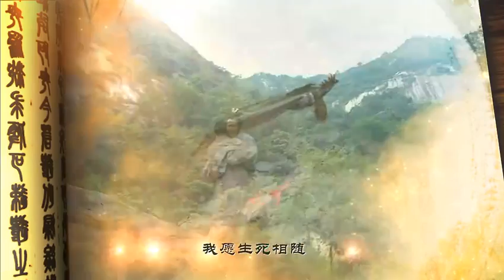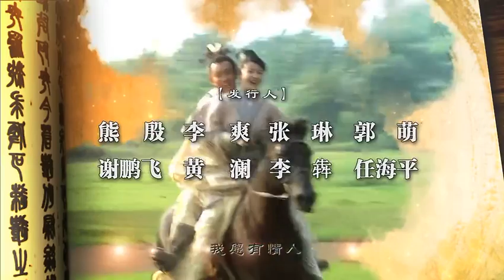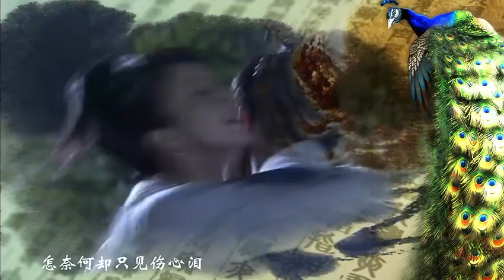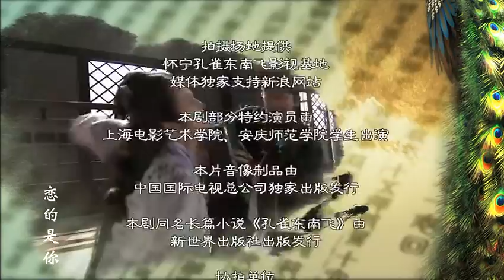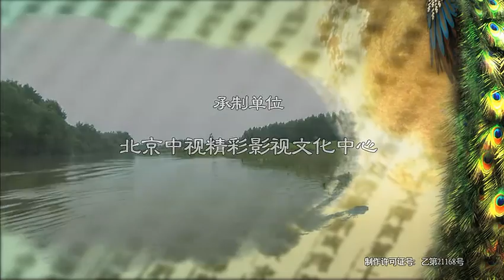《孔雀东南飞》第9集 - The Peacocks Fly To The Southeas EP9【超清】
【剧情简介】故事讲述汉末建安年间，一个名叫刘兰芝的少妇，美丽、善良、聪明而勤劳。她与焦仲卿成婚后，夫妻俩互敬互爱，感情深挚。不料偏执顽固的焦母却看她不顺眼，百般挑剔，并威逼焦仲卿将她驱逐。焦仲卿迫于母命，无奈只得劝说兰芝暂避娘家，待日后再设法接她回家。分手时两人盟誓，永不相负。谁知兰芝回到娘家后，趋炎附势的哥哥逼她改嫁太守的儿子。焦仲卿闻讯赶来，两人约定黄泉下相见，最后在太守儿子迎亲的那天，双双殉情而死。
主演：孙菲菲，潘粤明，王姬，萨日娜，鲍国安，姚刚，刘燕燕，王珂

【古装爱情连续剧《孔雀东南飞》超清播放列表】